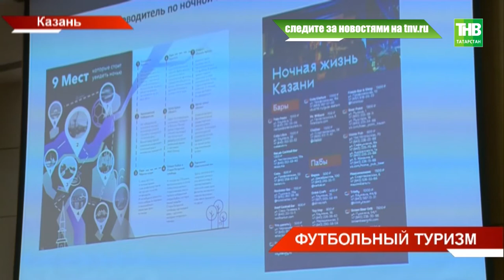Гигантский чак-чак, футбол в доспехах и салат FIFA: Казань готовится встретить 200 тыс. туристов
Гигантский чак-чак, футбол в доспехах и салат FIFA. Казань готовится встретить 200 тысяч туристов со всего мира. За время мундиаля они могут принести до 20 миллиардов рублей в казну столицы. Чем будут удивлять зарубежных гостей и как любой желающий сможет попасть в виртуальную Казань?

Таяну ноктасы. В эфире: пн, вт, ср, чт - 19:00

7 дней. В эфире: вс - 19:30, 21:30

Координаты:
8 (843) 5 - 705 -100